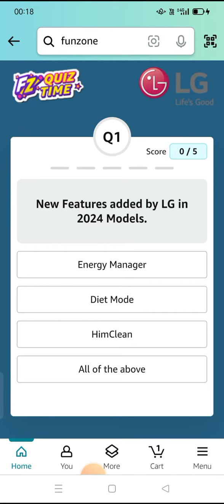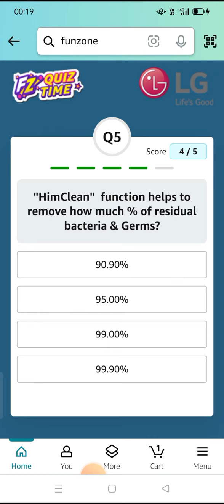New Features added by LG in 2024 Models.